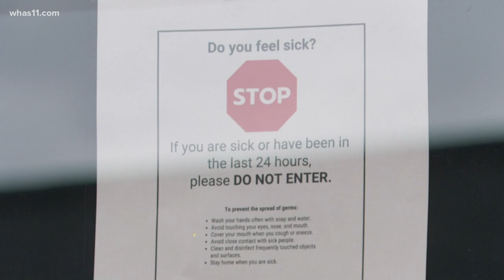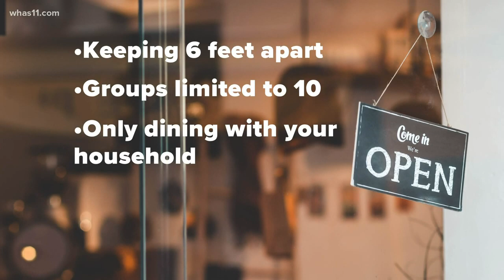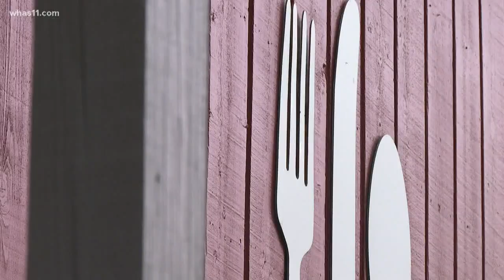Kentucky restaurants ready to reopen as state gets back to business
Restaurants in the state are making preparations to reopen as they look for ways to maintain social distancing during the coronavirus pandemic.